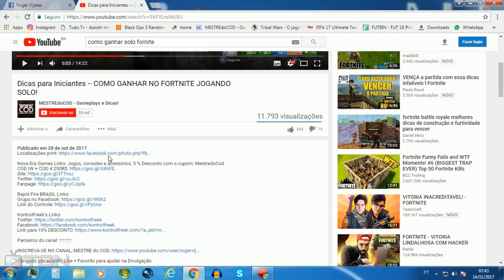FORTNITE -- TODAS LOCALIZAÇÕES DOS BAÚS NO MAPA!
Nova Era Games Links: Jogos, consoles e acessórios, 5 % Desconto com o cupom: MestredoCod

Grupo no Whats: Chamar (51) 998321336